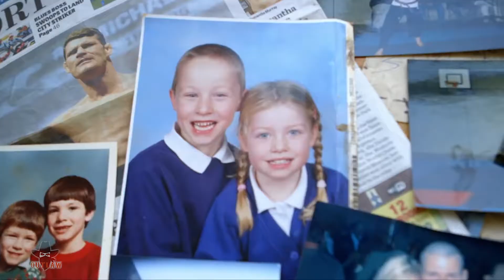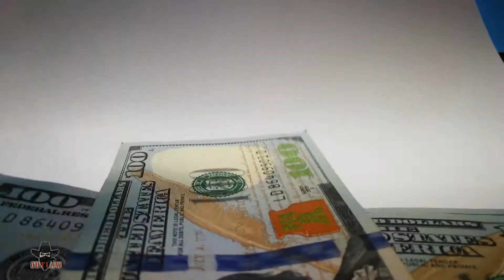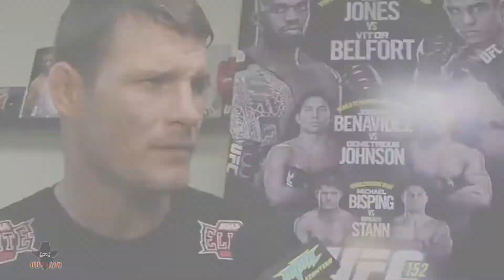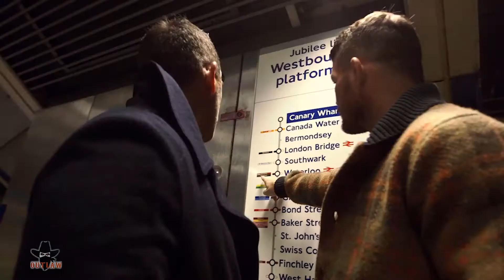Michael Bisping- ENGLISH GRIT- The Long Hard Road to The Title.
Michael Bisping's incredible journey to capture the title.

Let me know if you enjoy these, I would love to make some more.

Michael Bisping Documentary

Music. A big thank you to the content creators that allow other creators to use their music, without you this would have been impossible.

White Bat Audio! Legend! Karl Casey @ White Bat Audio

Thanks everyone fshashethh1989vafdsfddpr